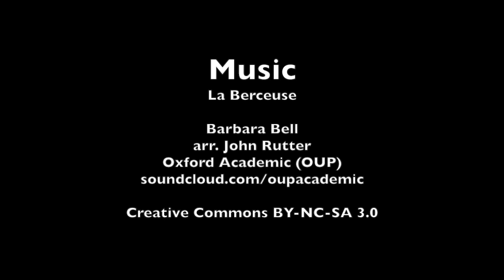One Akaroa Morning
Timelapse recorded Queen's Bithday weekend 2016 in Akaroa, New Zealand.